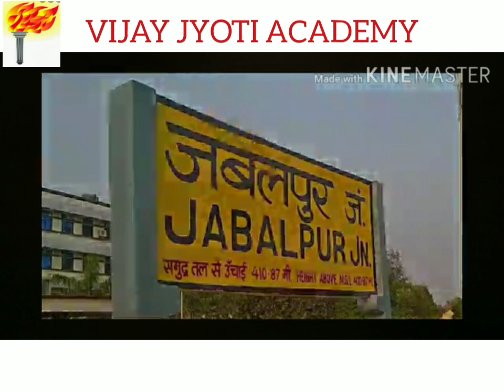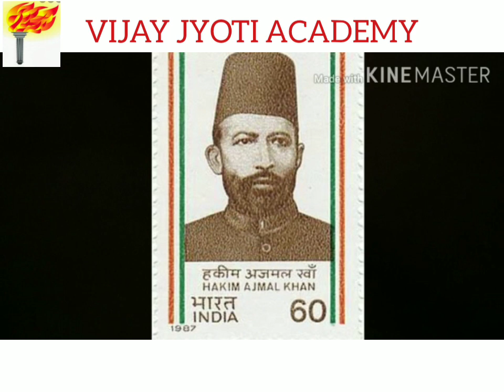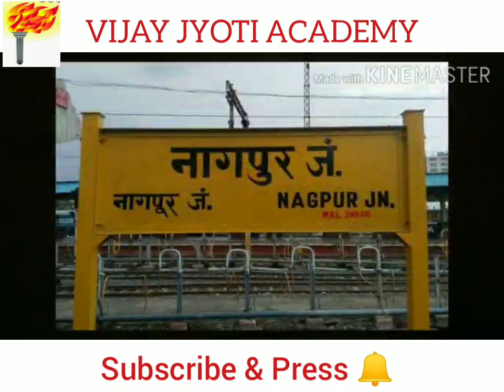Contribution of M.P in Indian Freedom Struggle || Chapter 10 || Social Science